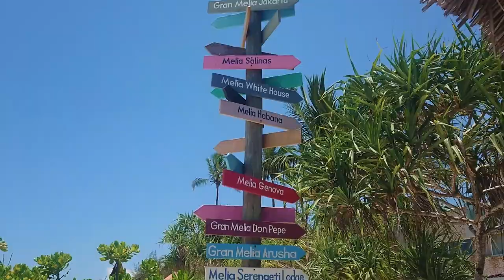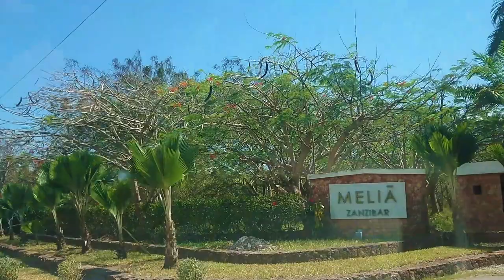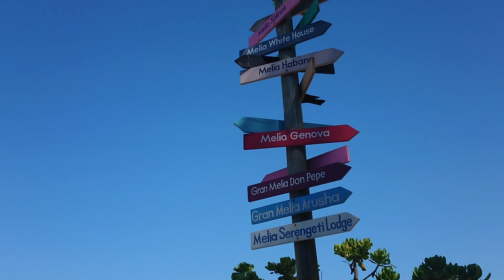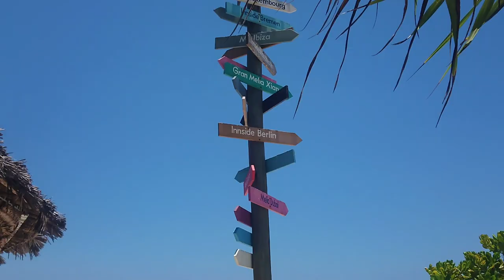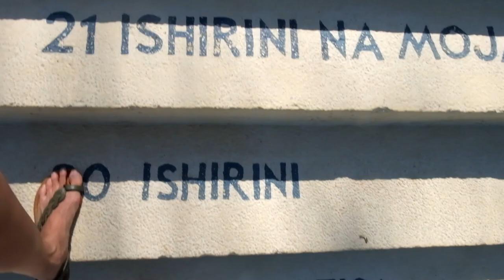I found a Paradise in Zanzibar | Travel Vlog